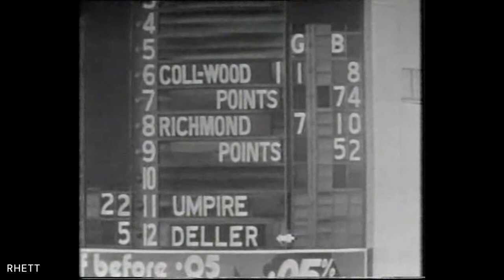Opening 20 minutes of first ever IM REX HUNT AND YOU'RE NOT. Includes Royce Hart interview